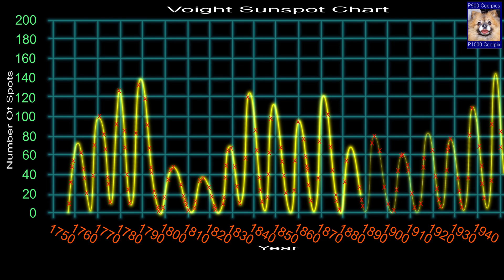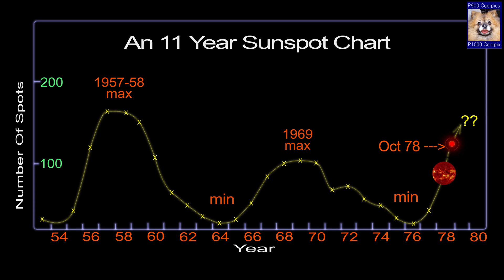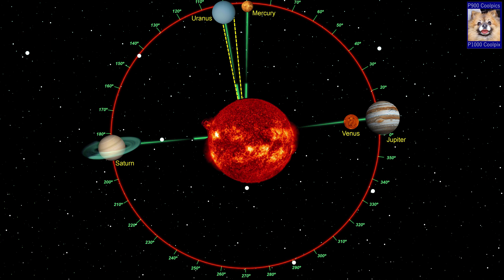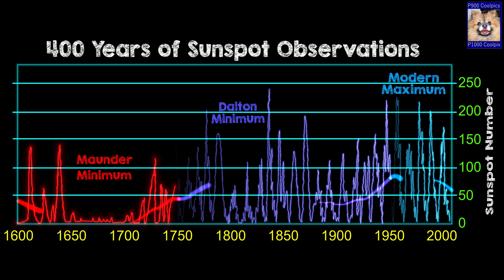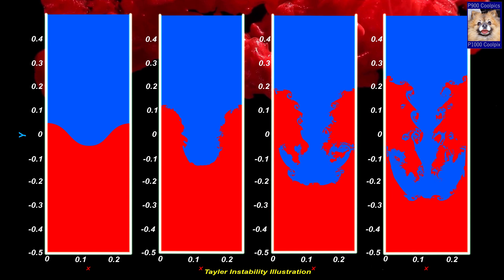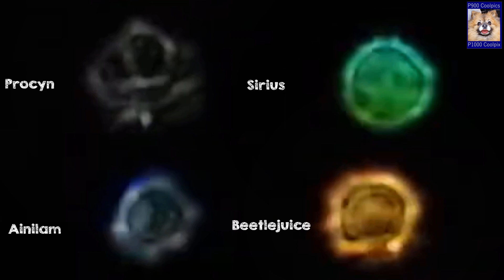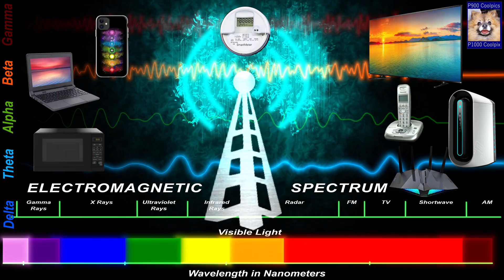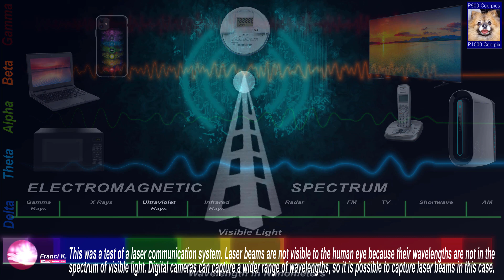Sunspots, The Moon, The Stars, The Electromagnetic Spectrum And The Eternal Power of You.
Today I will be looking into Sunspots, the Cymatics of the luminaries, Ley Lines, Electricity and Electromagnetism and it’s effects on us.

00:00 Start
00:08 Sunspot Correlation With Planets
00:46 Voight Sunspot Chart
00:58 Bollinger 11 Year Sunspot Cycle
01:20 Nelson’s Planetary Configuration
02:05 400 Year Sunspot Observation Chart
03:02 Planetary Alignment
03:46 Tayler Instability
04:20 Sun Charges Planets
04:49 Luminaries Cymatics
05:33 Sunspot Cycle Effects On Our Bodies
06:45 Electricity And Illness
10:02 Space X Sky Laser Test
10:20 We Are All Apart Of This Living Earth
10:59 Ley Line Connections
14:20 Take Back Your Power
16:14 Thank You For Watching
16:19 End